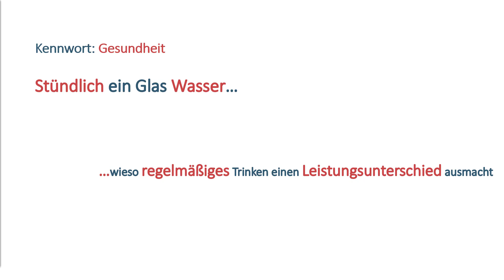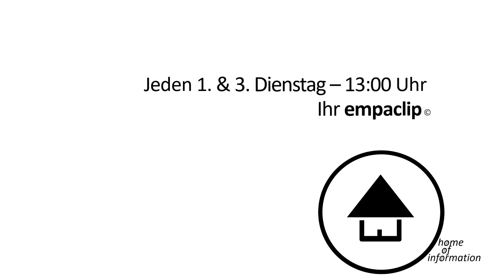Stündlich ein Glas Wasser oder wieso Trinken einen Leistungsunterschied ausmacht - empaclip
Das Buch zu den Clips: Die Kunst der Arbeit - ein Pfad durch den Dschungel beruflicher Anforderungen.

Text zum Clip  (Nutzung des Textes mit Verweis auf den Empaclip gerne gestattet).

Stündlich ein Glas Wasser oder wieso regelmäßiges Trinken einen Leistungsunterschied ausmacht!
Unter Stress versäumen wir es gerne, ausreichend Flüssigkeit zu uns zu nehmen. Unser Durstgefühl lässt in diesem Zustand nach, denn verhaltensbiologisch macht es keinen Sinn, sich am Wasserloch zu laben, wenn man gerade flieht oder kämpft.
Dies hat im Berufsleben verheerende Folgen. Schon ab einem Wasserverlust von einem Prozent Körpergewicht vermindert sich die Konzentrationsfähigkeit, was schnell zu einem merklichen Leistungsabfall führt. Selbst ohne besonderes Schwitzen verlieren wir täglich zwei bis drei Liter Wasser, bei Hitze oder körperlicher Anstrengung deutlich mehr.
Sind wir einmal dehydriert, hilft kein hastiges Trinken mehr, denn unser Körper kann nur in Etappen Flüssigkeit absorbieren, der Rest wird einfach ausgeschieden.
Für eine optimale Leistung ist es unausweichlich, stündlich ein Glas Wasser oder ungezuckerte Früchte- und Kräutertees zu trinken. Koffeinhaltige Getränke verstärken die Wasserausscheidung und sollten nur in Maßen konsumiert werden. Obst- oder Gemüsesaftschorlen wiederum führen dem Körper Vitamine und Mineralstoffe zu.
Eine übertriebene Flüssigkeitsaufnahme ist allerdings ebenfalls zu vermeiden, da dadurch der Salzhaushalt durcheinandergerät.

Zu meiner Person:
Ich habe Psychologie mit den Schwerpunkten Arbeit & Gesundheit in Trier, Düsseldorf und Stanford studiert. Heute lehre ich an der Fachhochschule der Diakonie in Bielefeld, halte Vorträge und bin für das Institut für Arbeitspsychologie und Arbeitsmedizin in Herdecke tätig. Neben den Themen der Personal- und Organisationsentwicklung sowie betrieblicher Gesundheitsförderung interessiere ich mich für die Chancen und Risiken moderner (digitaler) Arbeitswelten.

Auswahl Medienbeiträge 2020

Tagesschau.de (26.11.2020). Vier-Tage-Woche als Zukunftsmodell?

Studiogast DLF (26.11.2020). Homeoffice: Flexibel arbeiten, auf eigene Kosten? (Marktplatz)

Interview SZ (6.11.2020). Planen und reden. Wie funktioniert Führen im Home-Office?

Wirtschaftswoche (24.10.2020). Überwachung im Homeoffice: Vertrauen ist gut, Kontrolle ist besser?

Die Welt (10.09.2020). Vier Tage arbeiten bei gleichem Gehalt - und die Firma profitiert auch

Interview DLF Nova (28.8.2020). Urlaub 2020- Wie wir den Corona-Sommer verbringen

ZEIT Online (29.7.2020). Die Büroaffäre ist am Ende

Süddeutsche Zeitung (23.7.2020). Warum die Mittagspause wichtig ist.

Tagesspiegel (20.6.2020). Mitarbeiter im Homeoffice.

Interview DLF Nova (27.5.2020). Flurfunk - Tratsch und Klatsch sind wichtig für den Zusammenhalt

Süddeutsche (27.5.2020). Homeoffice - finstere Zeiten für den Flurfunk

Interview SWR (3.3.2020). Vier-Tage-Woche: Verzicht auf Arbeitszeit für gleichen Lohn und mehr Freizeit?

Interview DLF Nova (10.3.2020). Arbeit und Motivation. Frustweltmeister Deutschland